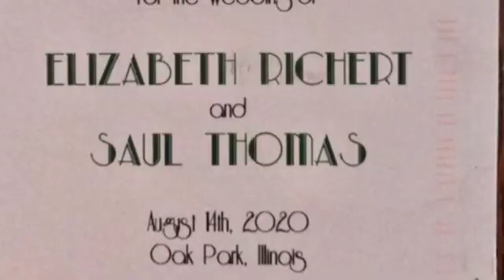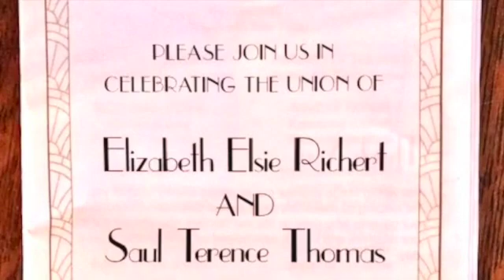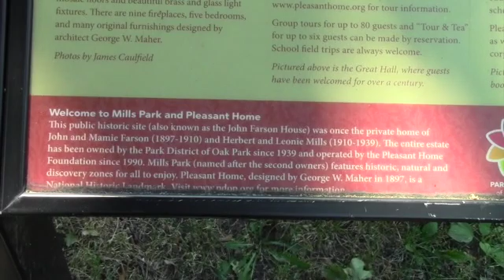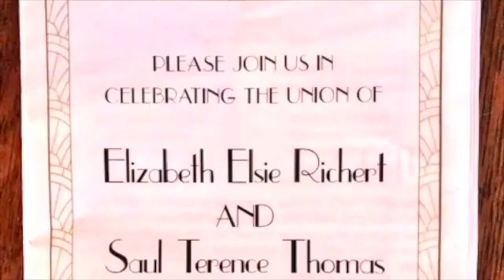Elizabeth & Saul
This video is about Elizabeth & Saul